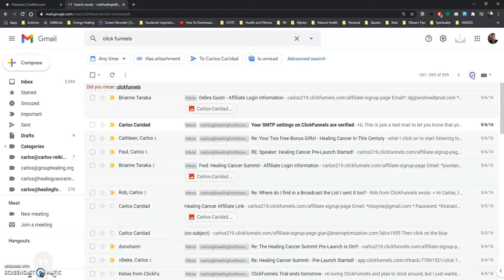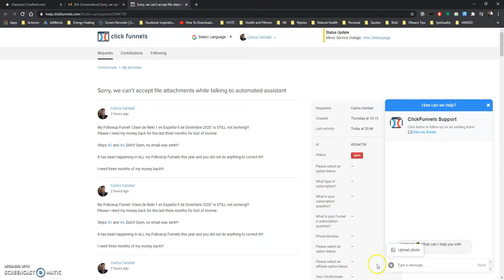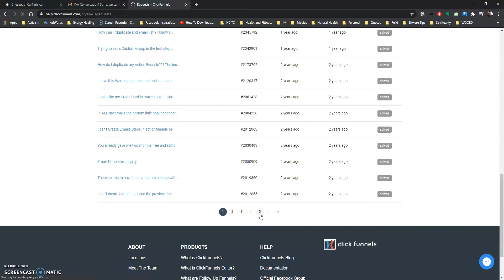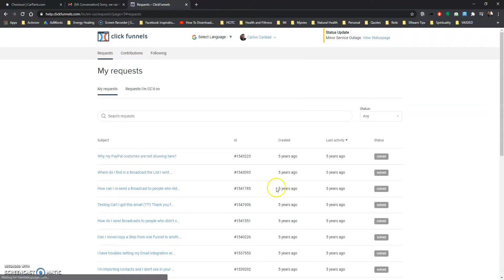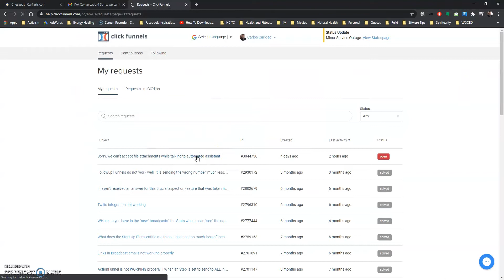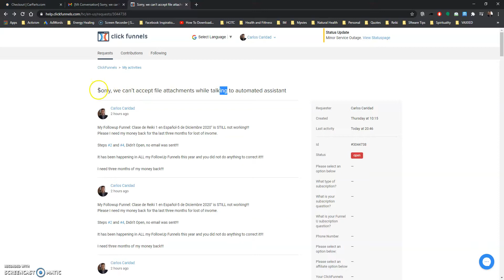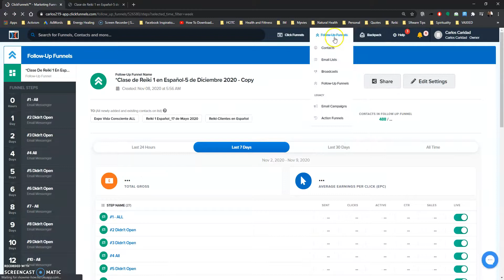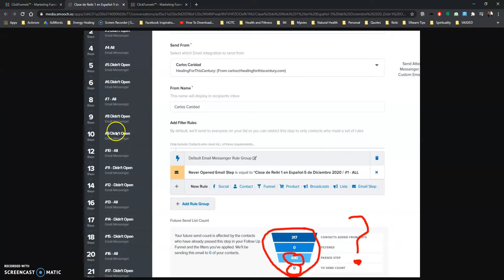ClickFunnels_5 years of Request for Help _ Because of Action Funnels Malfunctioning FollowUp Funnels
ClickFunnels_5 years of Request for Help _ Because of Malfunctioning
Action Funnels, FollowUp Funnels